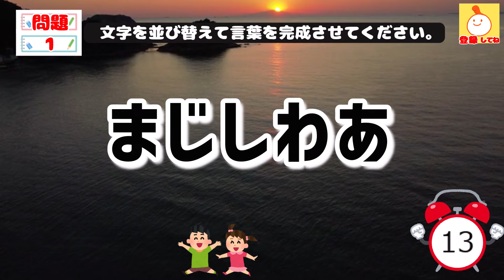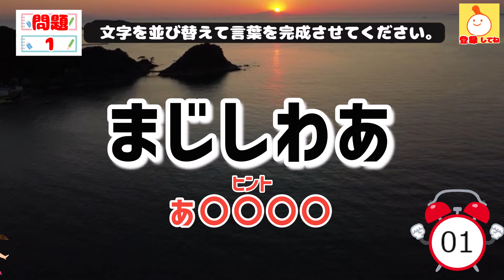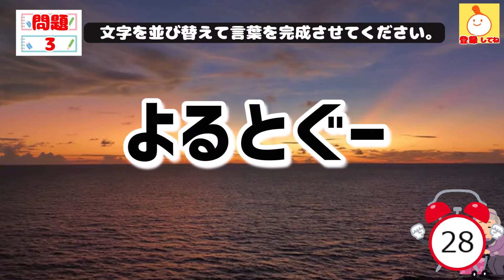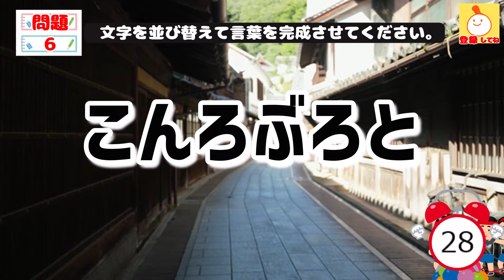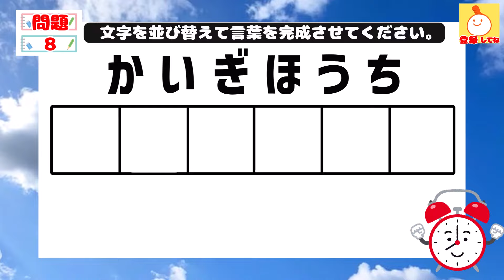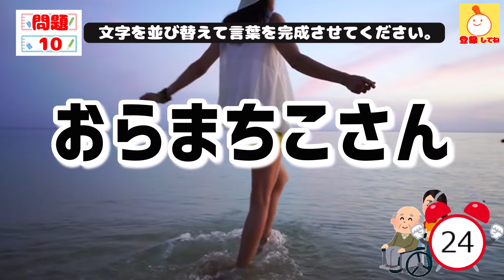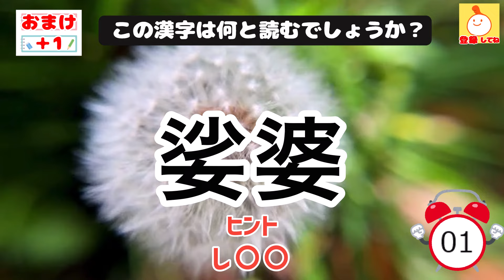【ひらがな並び替えクイズと漢字】高齢者向けの認知症予防ゲーム210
ひらがな文字並べ替えクイズ10問と漢字クイズ1問です。
ご高齢者の方達に「頭の体操に丁度良い！認知症予防になる」
「綺麗な背景で癒されながら、楽しく脳トレできて毎日が楽しい」
と仰っていただけるような毎日楽しく続けられる脳トレクイズチャンネルを目指します。
・楽しく脳トレクイズや漢字を学びたいシニアの方

「正解とは別にこんな面白い言葉を思いついたよ！」
「この言葉を並び替えたらこんな面白い言葉になったから問題で使って！」
などありましたらコメントお待ちしてます！

デイサービスでのレクリエーションなどでご利用していただけるような動画を作りたいです。

動画で毎日の脳トレをお楽しみください。

制限時間30秒です。
5文字×4問 (1問目～4問目)
6文字×5問 (5問目～8問目)
7文字×3問 (9問目～10問目）
漢字クイズ（おまけ）

0:00　オープニング
0:11    ウォーミングアップ(並び替え4文字）
0:39    1問目(並び替え5文字）
1:16    1問目答え
1:22    2問目(並び替え5文字）
2:00    2問目答え
2:06    3問目(並び替え5文字）
2:43    3問目答え
2:49    4問目(並び替え5文字）
3:27    4問目答え
3:34    5問目(並び替え6文字）
4:11    5問目答え
4:18    6問目(並び替え6文字）
4:55    6問目答え
5:02    7問目(並び替え6文字）
5:39    7問目答え
5:45    8問目(並び替え6文字）
6:23    8問目答え
6:30    9問目(並び替え7文字）
7:07    9問目答え
7:13   10問目(並び替え7文字）
7:51   10問目答え
7:58   おまけ(漢字クイズ）
8:23   エンディング

並び替え|綺麗な背景で癒されながら楽しく脳トレ♪高齢者向けの認知症予防206

並び替えクイズと漢字|綺麗な背景で癒されながら楽しく脳トレ♪高齢者向けの認知症予防207

並び替えクイズと漢字|ヒント画像で楽しく脳トレ♪高齢者向けの認知症予防208

並び替えクイズと漢字|ヒント画像で楽しく脳トレ♪高齢者向けの認知症予防209

◇使用素材

【音声】
・VOICEVOX：四国めたん

【BGM】
・甘茶の音楽工房様